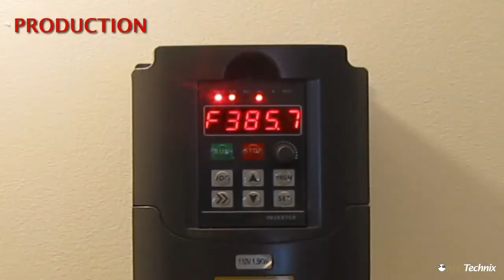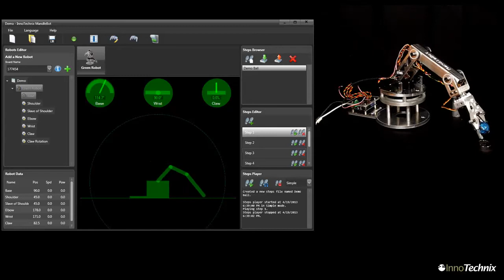MandleBot Robot - Dans l'oeil du dragon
MandleBot est un bras robotisé en aluminium avec une pince articulée. Son nom vient d'une contraction entre les mots MANDIBULE et ROBOT. Facilement démontable avec une clé Allen (7/64), le MandleBot peut être remonté en seulement 3 heures par un enfant de 8 ans. Construit en aluminium et n'utilisant que des composants de première qualité, nous souhaitons offrir aux passionnés de 7-77 ans, une gamme de robots spécialisés à la fois réalistes, solides et attrayants. Vue pour la première fois à l'émission Dans l'oeil du dragon a Radio-Canada.